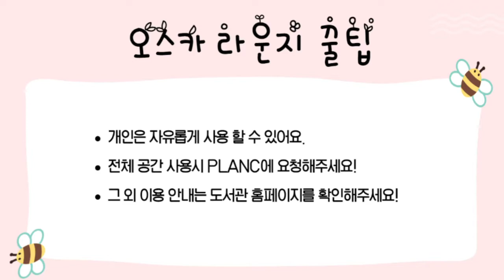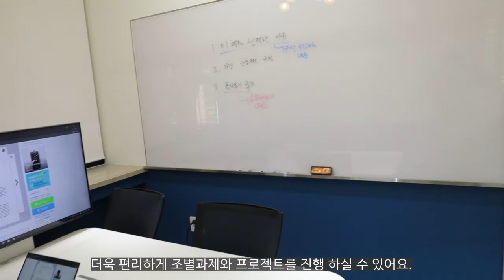2021 덕성여자대학교 도서관 PLAy N Create - 오스카라운지 활용하기